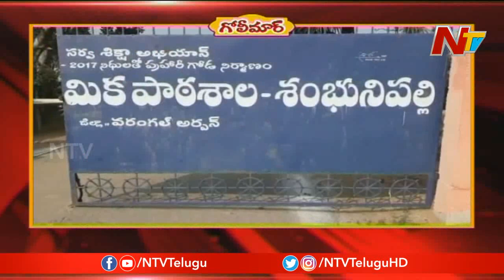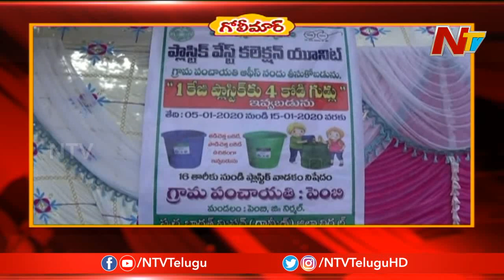Golimaar Telugu Comedy Show | Latest Telugu Comedy | Episode 77 | NTV